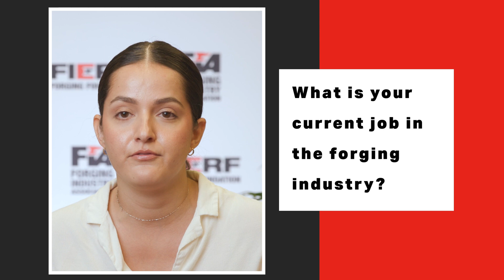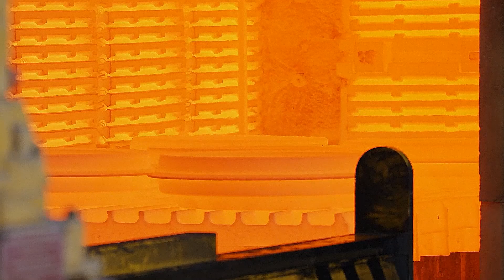Careers in Forging: Quality Manager, Melanie Sanez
Learn about careers in the forging industry!